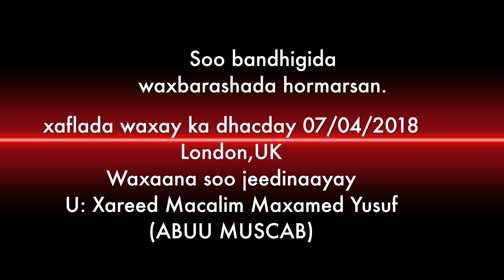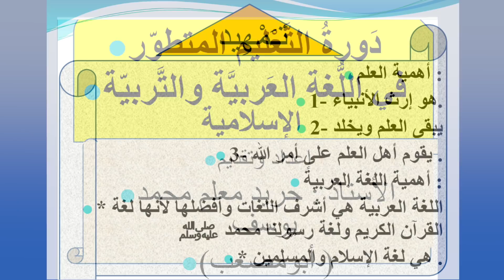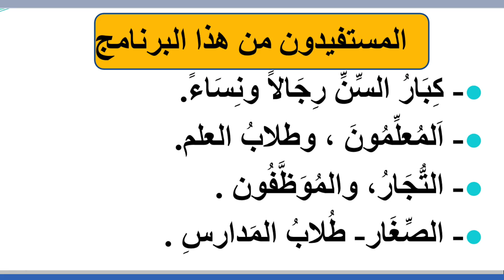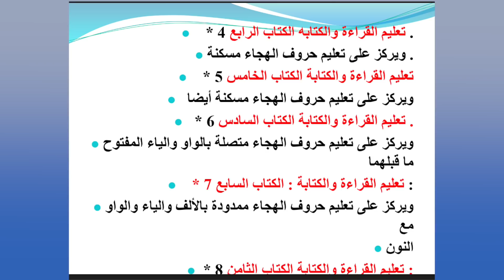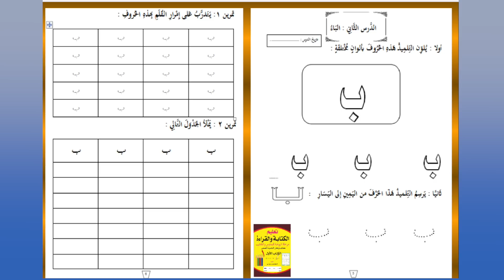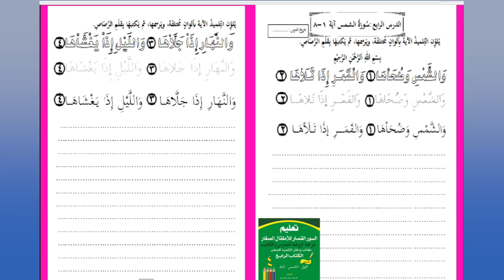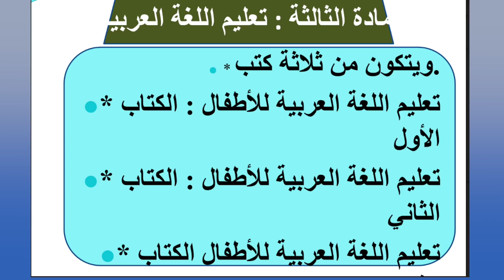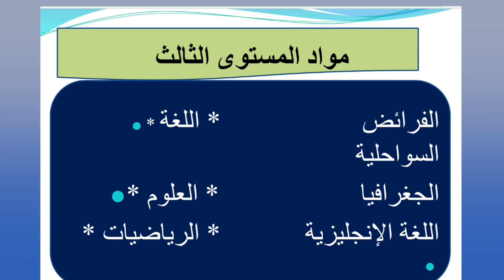QAYRKAA KU DHAAFYE QALINKA QAADO QOOLKA UMU HAATUL NUUR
QAYRKAA KU DHAAFYE QALINKA QAADO QOOLKA UMU HAATUL NUUR LONDON